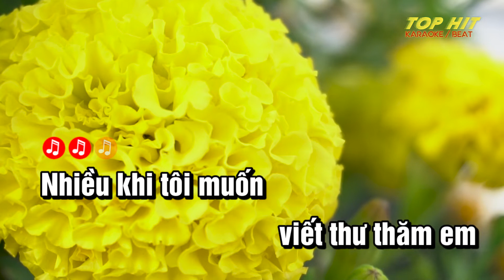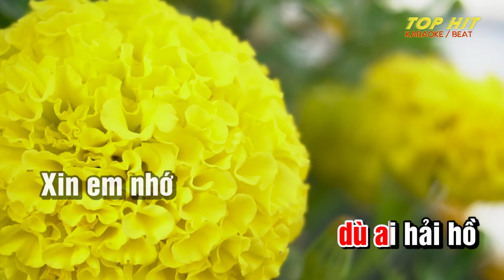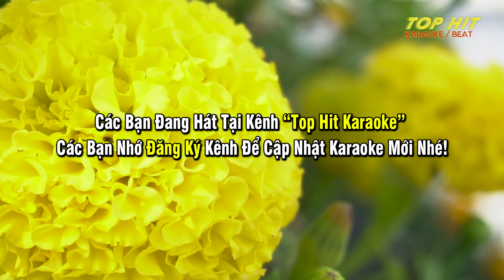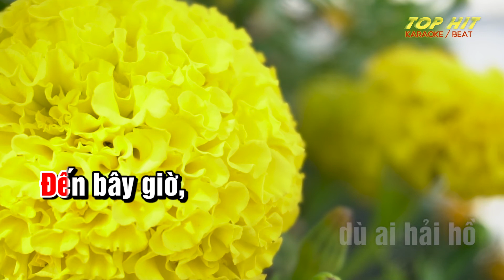Thư Về Em Gái Thành Đô Karaoke Tone Nữ Nhạc Sống | TOP HIT KARAOKE